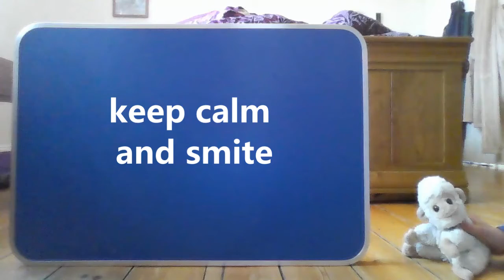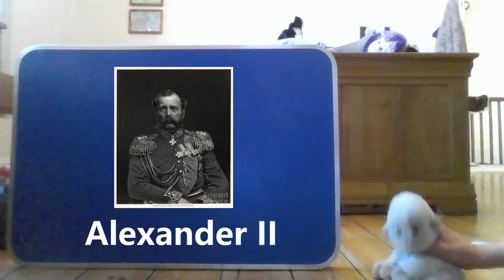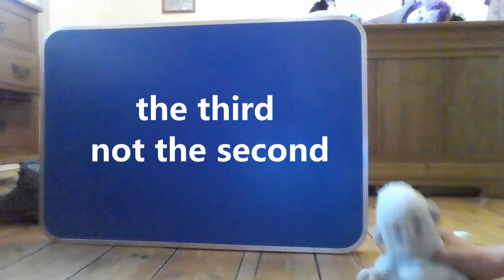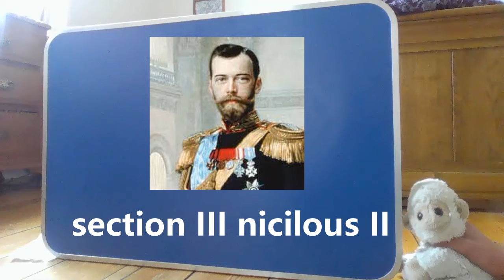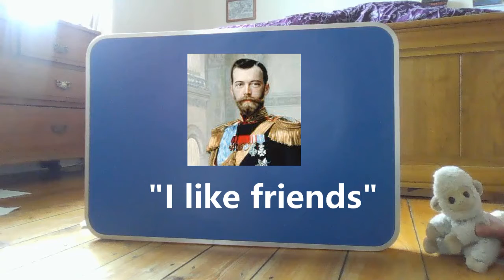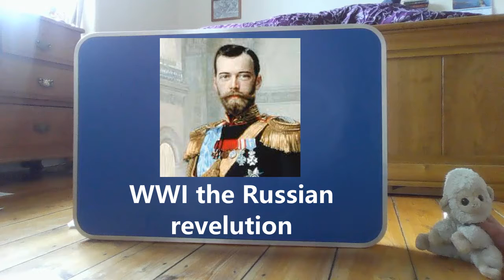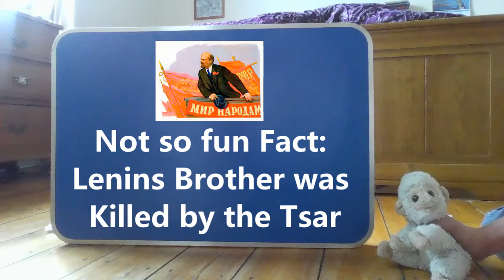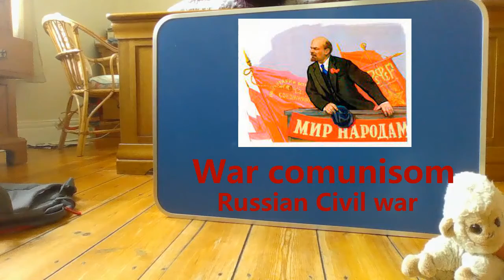Russian Revolution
Smiter tells us about the Russian Revolution